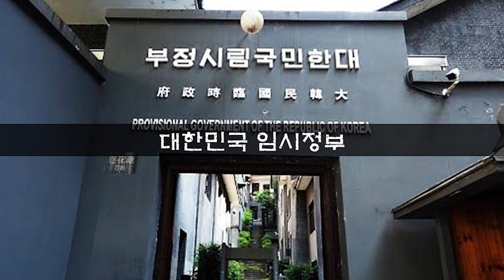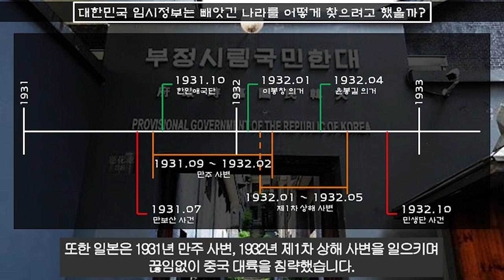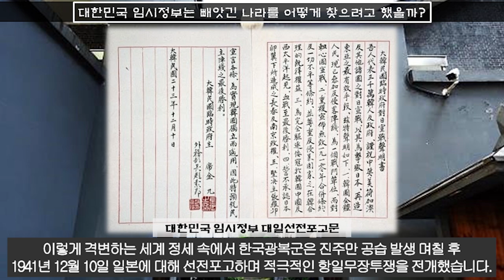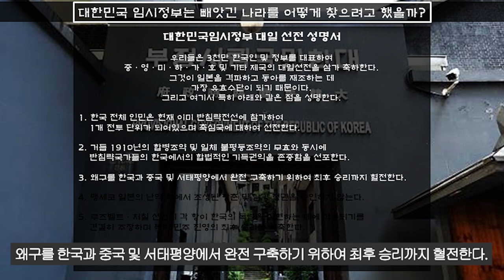대한민국 임시정부(3부), "국내 진공 작전"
우리가 잘 알고 있는 대한민국 임시정부에 대한 이야기를
몇 가지 궁금증을 통해 보다 깊이 알아보는 시간이 되셨으면 합니다.
감사합니다.